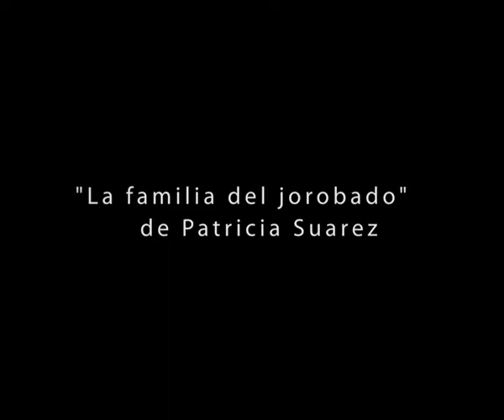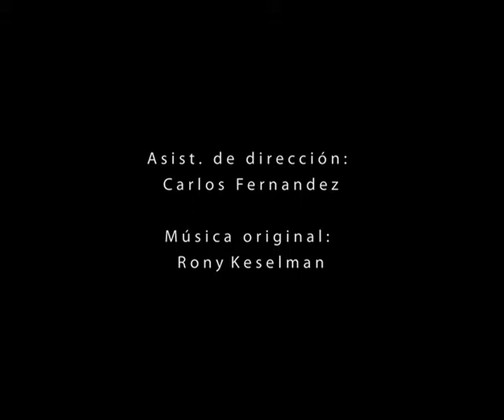"La Familia del Jorobado " Trailer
de Patricia Suarez, Protagonistas Roxana Randón - Ana Padilla. Dirección Mónica Buscaglia. Asistente de Dirección Carlos Fernandez. Música Rony Keselman.
Escenografía y Vestuario María Claudia Curetti. Diseño de Iluminación Carlos Nikias.
2012. Buenos Aires. Argentina.